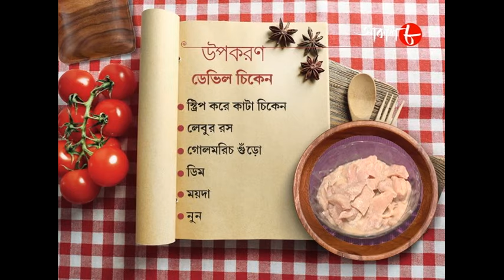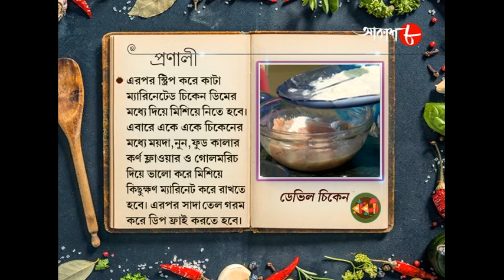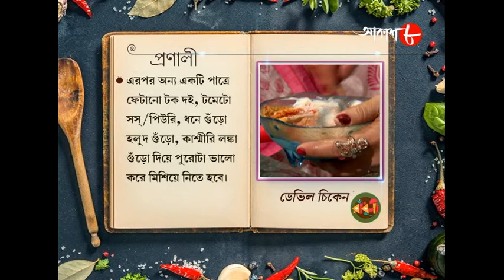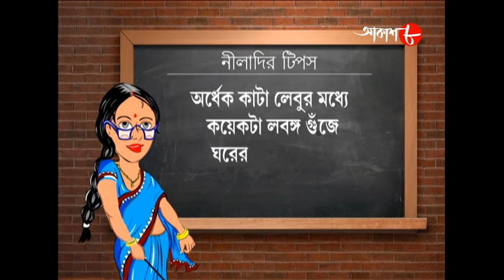ডেভিল চিকেন | Devil Chicken | Radhuni | Manali | 2021 New Bengali Popular Cookery Show | Aakash Aath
Synopsis :-

✽ Video : Devil Chicken (269)

✽ Anchor : Manali

✽ Category : Food Show

✽ Language : Bengali